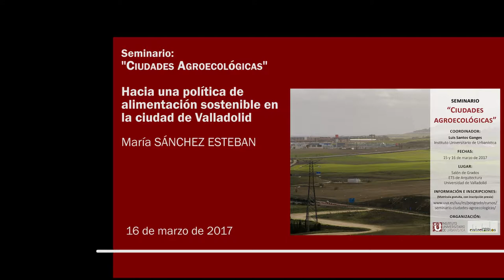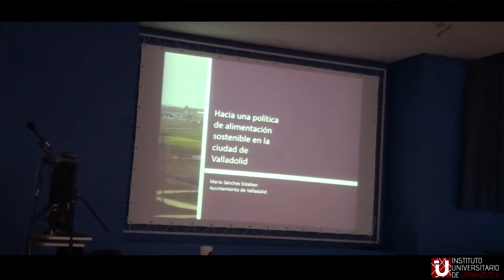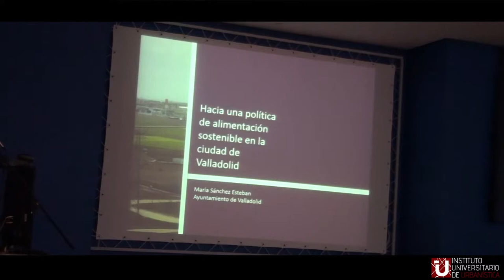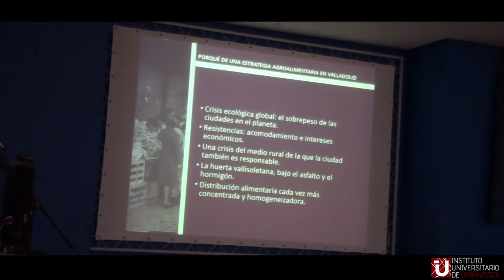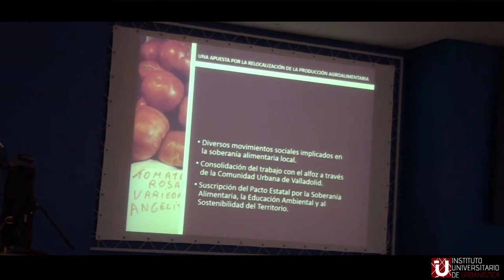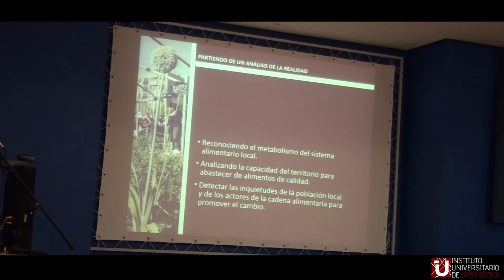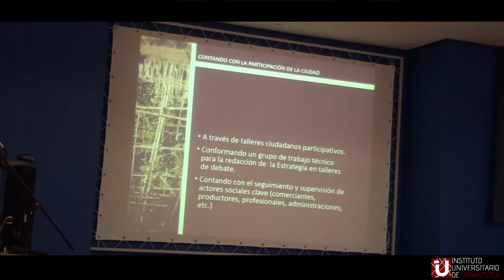08 - Hacia una política de alimentación sostenible en la ciudad de Valladolid.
08 - Hacia una política de alimentación sostenible en la ciudad de Valladolid. María SÁNCHEZ ESTEBAN (Ayto. Valladolid)